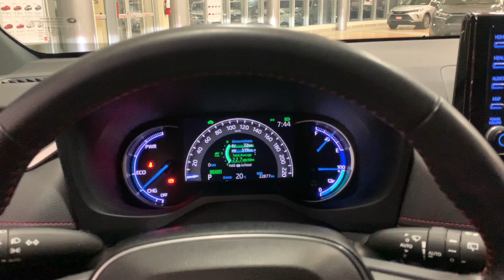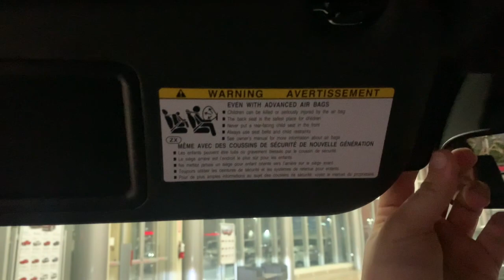2021 Toyota RAV4 PRIME SE - Quick Facts and Walk Around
Hello, here's a look at the 2021 RAV4 Prime SE